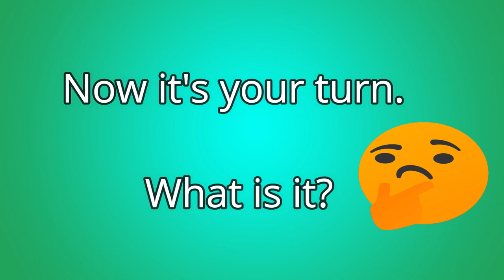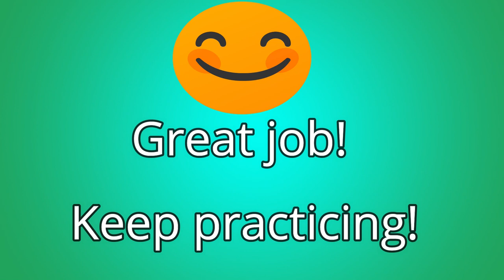Wild Animals Part 1 | Learn English Words for Wild Animals | Vocabulary | All American English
Let's build up your vocabulary through the names of common wild animals. Please enjoy learning English words with pictures! One idea is to listen to the first part of the video a few times before you do the second part where you fill in the  blanks. You can also stop the second part of the video for each animal and then try to write the name in your notes. And finally, try to listen and repeat the sentences a few times. Remember, practice makes perfect. Good luck!